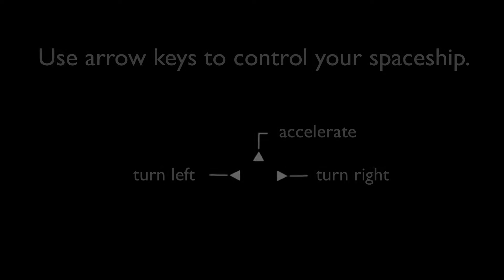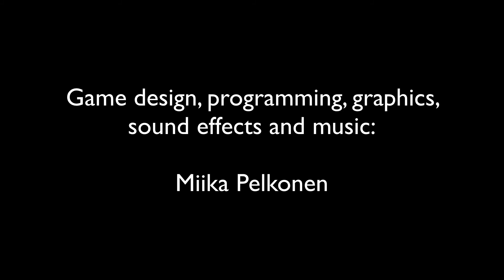Just Fly Dat Thing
A game for Assembly Summer 2017 game dev competition.

Game design, programming, graphics, sound effects and music:
Miika Pelkonen

Level design:
Anniina Aarnio, Henri Jukkala